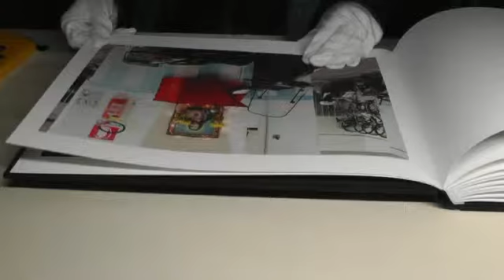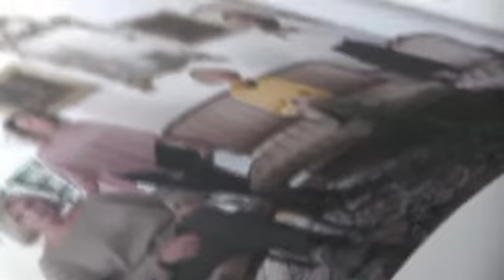Napoli - Otto progetti per otto fotografi (28.04.14)